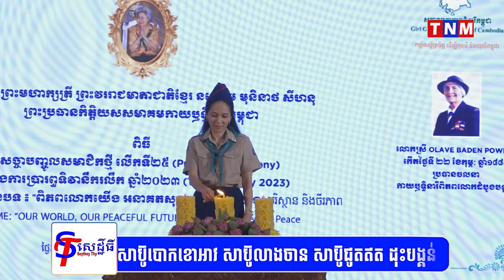លោកជំទាវបណ្ឌិត ពេជ ចន្ទមុន្នី បានបង្ហាញភាពជឿជាក់ថា ក្មួយកុមារី យុវតី ដែលចូលសមាគមកាយឫទ្ធិនារីកម្ពុជា